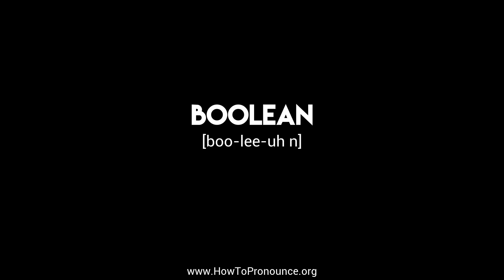How to Pronounce "boolean"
Learn the proper pronunciation of "boolean"